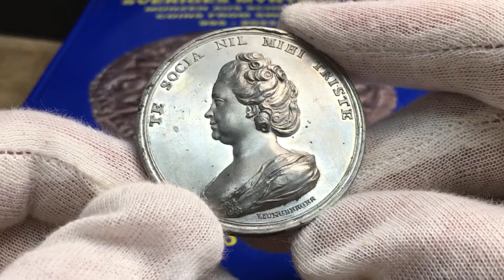Ulrika Sparre, född Strömfelt - vacker medalj graverad av Gustav Ljungberger från Roberto Delzanno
Ulrika Sparre, född Strömfelt, (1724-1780). Överhovmästarinna hos Sophia Magdalena. Av
Gustav Ljungberger 1780 för maken Carl Sparre

Vänd dig med förtroende till mig, ett innovativt företag i framkanten med mångårig erfarenhet av professionell mynthandel. Medlem av Sveriges Mynthandlares Förening (SMF), Svenska Numismatiska Föreningen (SNF), livstidsmedlem i American Numismatic Association (ANA), tillförordnad värderingsman av Sveriges Handelskamrar och följer därmed de högt ställda kraven på professionalism som stipuleras.
Jag är en professionel numismatiker och aktiv författare med eget förlag med följande nyutgivna eller planerade böcker: "SVERIGES GULDMYNT 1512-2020", SVERIGES MYNTBOK 995-2022, MYNTÅRSBOKEN (årligt utkommande pocket omfattande samtliga mynt från Olof Skötkonung - Carl XVI Gustaf) , Arvid Karlsteen - En svensk medaljgravör, Sveriges Besittningsmynt II 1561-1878, SVERIGES MEDALJER Gustav Vasa - Carl XVI Gustaf. Jag har även tidigare varit medförfattare till flera värderingsböcker bla: Sveriges Mynt 1987, Svenska Mynt 1997 & 1998 och även redaktör för den numismatiska och historiska tidskriften Myntrapport under 1990-talet. 2018 utgav jag en specialkatalog över Fredrik I:s mynt från Hessen - Kassel 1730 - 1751.